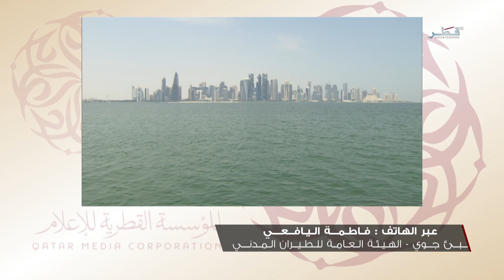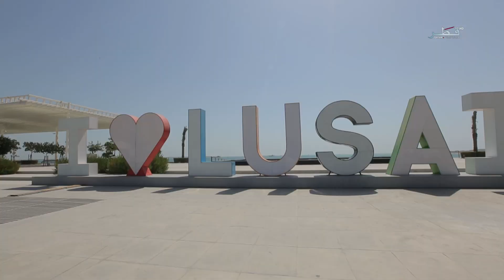وطني الحبيب صباح الخير - الثلاثاء - 23.2.2021